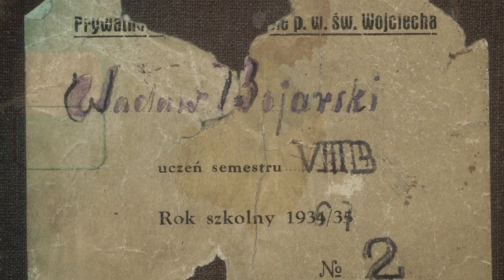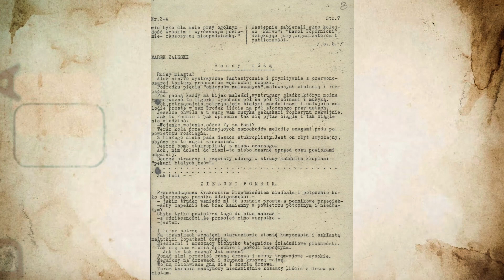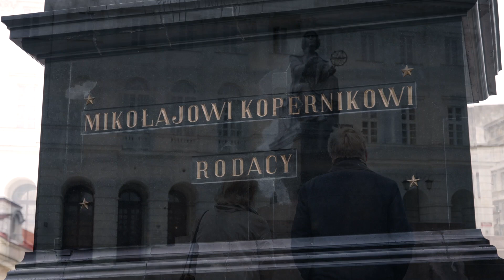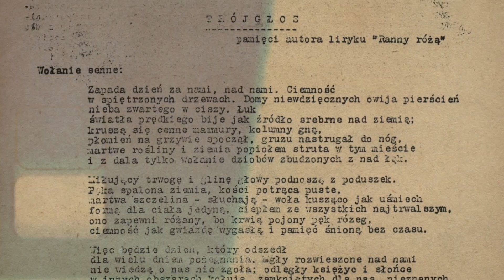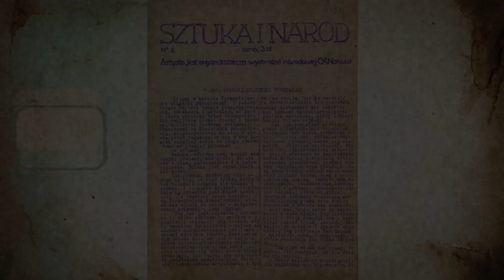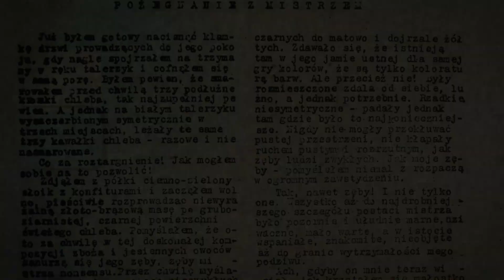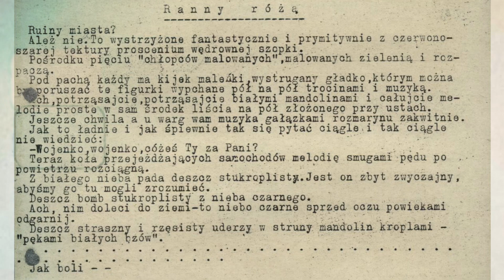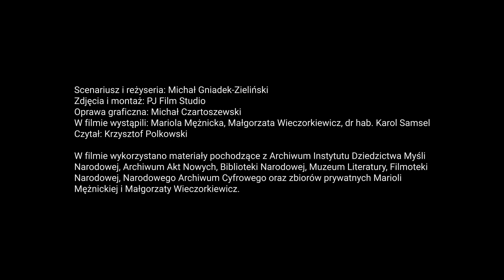"Jeden dzień z życia Wacława Bojarskiego" - film dokumentalny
Film opowiada o życiu i twórczości Wacława Bojarskiego (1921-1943), jednego z najwybitniejszych literatów tzw. pokolenia wojennego, współtwórcy i drugiego redaktora „Sztuki i Narodu”, pierwszego i największego konspiracyjnego czasopisma literacko-kulturalnego wydawanego pod okupacją niemiecką. Centralnym wydarzeniem filmu jest nieudana akcja pod pomnikiem Kopernika w Warszawie (25 maja 1943 r.), w wyniku której poeta poniósł śmierć. Podobnie jak bohater tytułowy bohater opowiadania „Jeden dzień z życia Witolda Grabca”, Bojarski ginie na moment przed dokonaniem swego czynu życia, pozostawiając jednak po sobie dorobek wyraźnie oświetlający swoją wielkość artystyczną, zapewniający mu istotne miejsce w historii polskiej literatury.

Scenariusz i reżyseria: Michał Gniadek-Zieliński
Zdjęcia i montaż: PJ Films Studio
Oprawa graficzna: Michał Czartoszewski Graphic Design

Wystąpili:
Małgorzata Wieczorkiewicz, Mariola Mężnicka, dr hab. Karol Samsel

Czytał: Krzysztof Polkowski

Specjalne podziękowania dla:
Marioli Mężnickiej – za udostepnienie pracowni malarskiej Bronisława Kopczyńskiego Archiwum Akt Nowych w Warszawie - za umożliwienie realizacji zdjęć z oryginałami numerów „Sztuki i Narodu”

W filmie wykorzystano materiały pochodzące z Archiwum Instytutu Dziedzictwa Myśli Narodowej, Archiwum Akt Nowych, Biblioteki Narodowej, Muzeum Literatury, Filmoteki Narodowej, Narodowego Archiwum Cyfrowego oraz zbiorów prywatnych Marioli Mężnickiej i Małgorzaty Wieczorkiewicz.

Film został zrealizowany w ramach projektu „Mozaika Niepodległości” realizowanego przez Instytut Dziedzictwa Myśli Narodowej i finansowanego ze środków Ministerstwa Edukacji i Nauki w ramach „Programu Wsparcia Edukacji”.